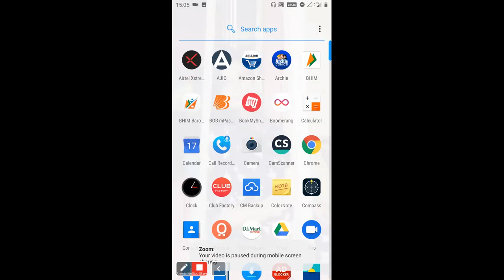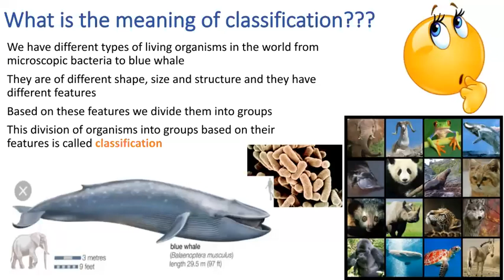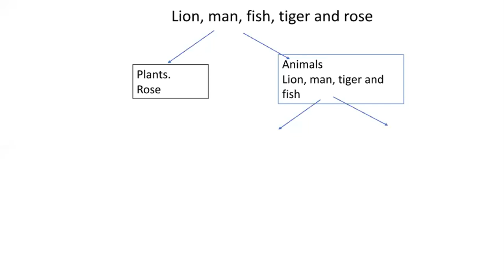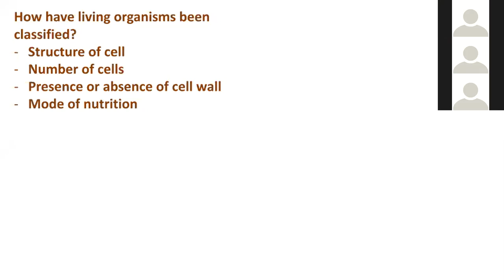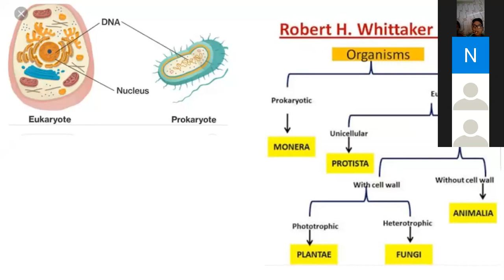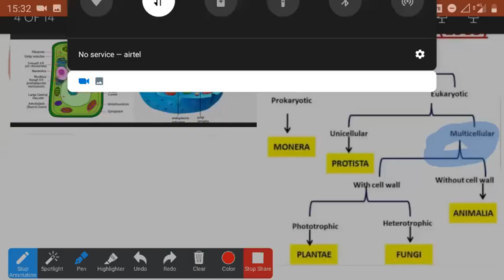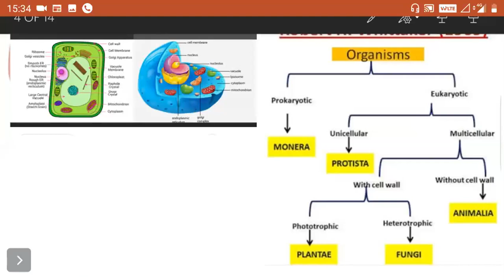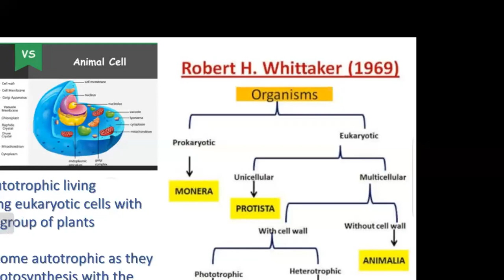Classification of plants (Part 1) (17/04/2020)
Classification of Plants Details.